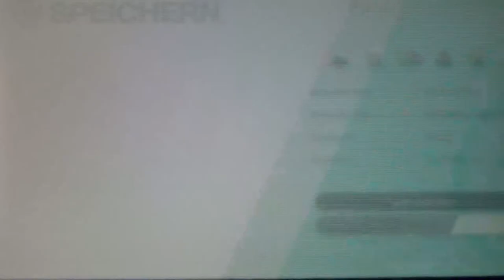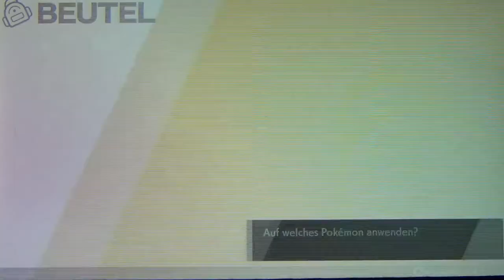POKÉMON SCHWERT #31 ⚔ Papellas Bewerbungsgespräch in Fairballeys Quizarena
Pokemon Schwert Part 31 Papellas Bewerbungsgespräch in Fairballeys Quizarena